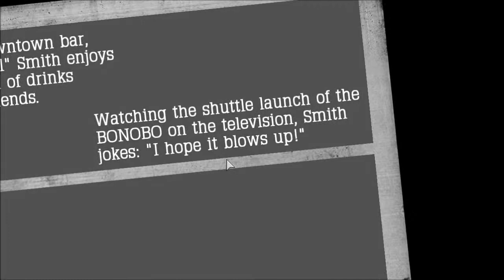Let's Play Atom Zombie Smasher - Episode 04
The microphone is still low, but we're locking the zed off! They can't spread if we eliminate their surrounding territories!  As long as we are patient, and willing to rewind time enough, the zed don't stand a chance!

Next time, we will view the might of the Llama bombs; An extinction level bio-weapon!

Video Game Footage: Atom Zombie Smasher - Blendo Games